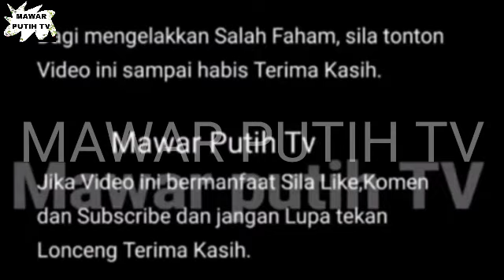POSTINGAN P SARAH S AM AN TETAP ‼️S A MAN 💥👊⁉️ TIDAK AKAN BERHENTI MENYALAK ORANG CAM NN⁉️🤯